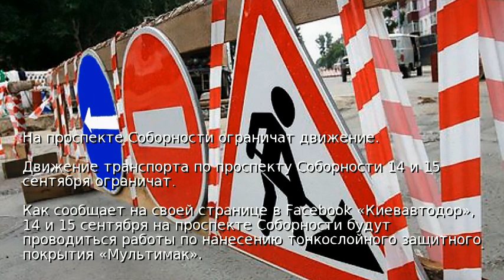На проспекте Соборности ограничат движение